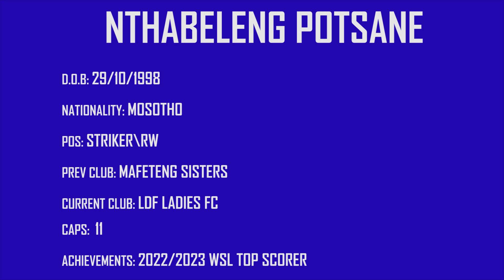Nthabeleng Potsane Lesotho Womens National Team